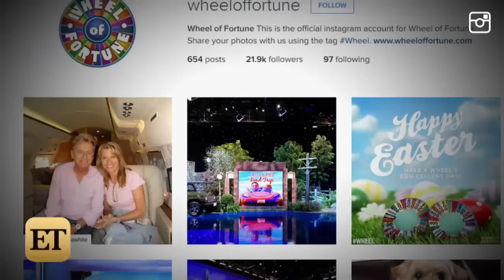Watch a 'Wheel of Fortune' Contestant Pull Off Possibly the Best Game Ever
Robert Santoli, 23, shocked host Pat Sajak with his incredible puzzle-solving abilities.